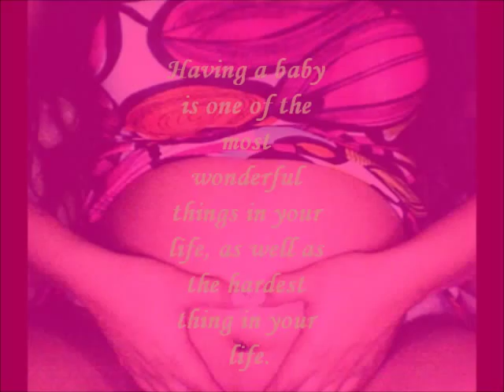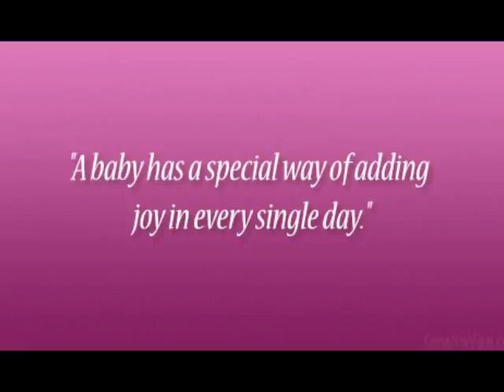VIDEO PRESENTATION (PRINCESS AKIKO CRISTOBAL)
Our tiny miracle from God :)